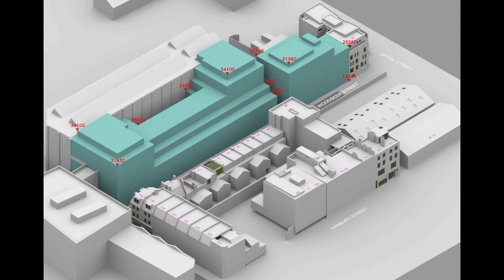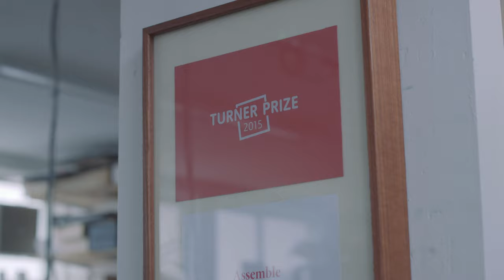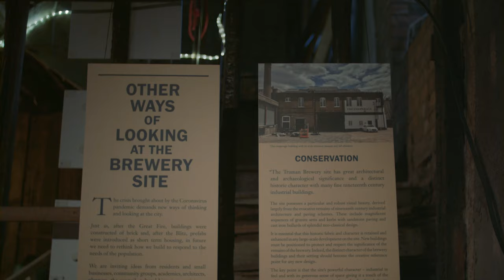THE BATTLE FOR BRICK LANE